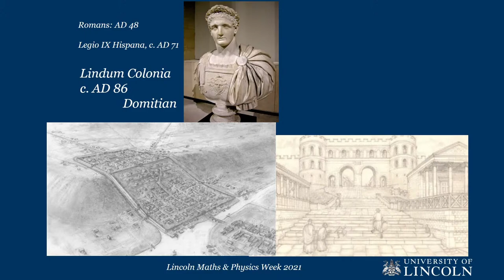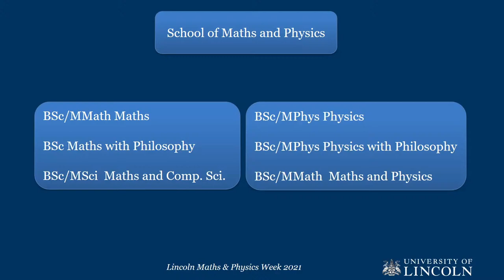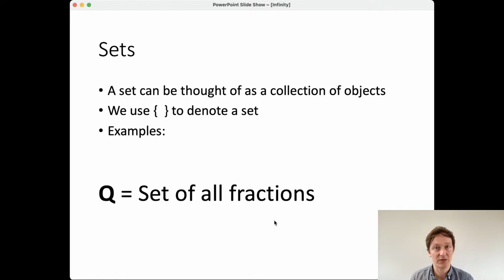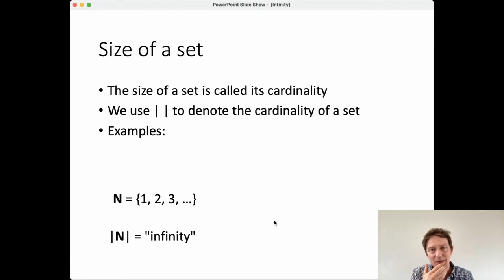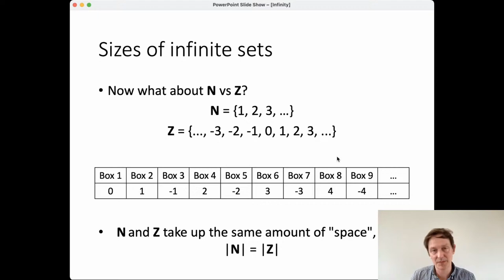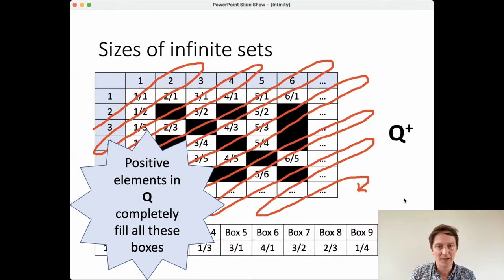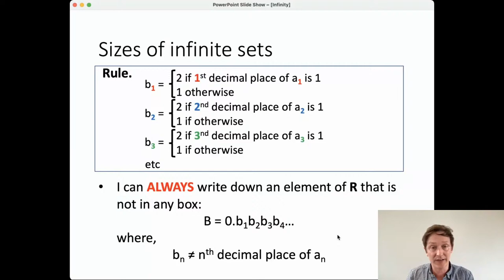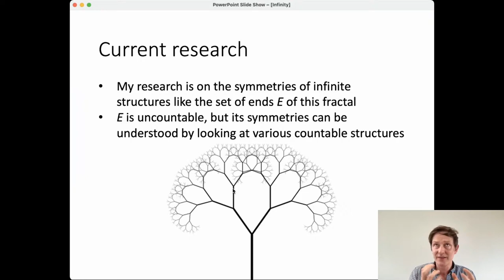Infinity by Simon Smith: Lincoln Maths and Physics Week 2021 - part X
Rewind forward to 1:50 to start.
Watch live public lectures from Lincoln School of Maths and Physics:
5pm Dr. Simon Smith, Infinity